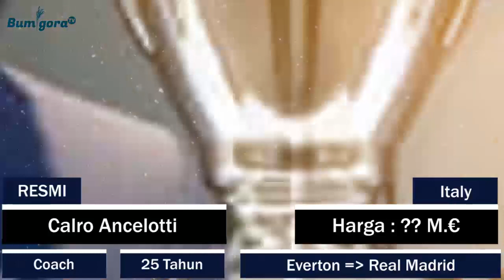Terbaru!!! Transfer Resmi dan Rumor Real Madrid Di Musim Panas 2021 || Mbappe, Haaland, C. Ronaldo..